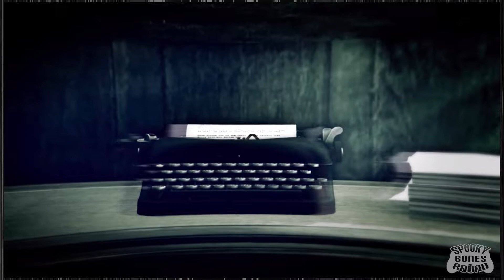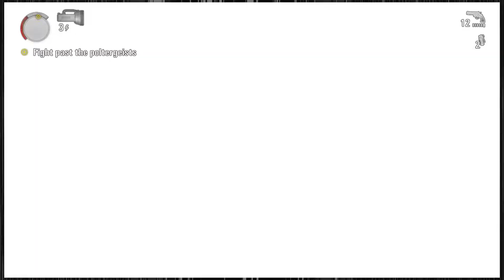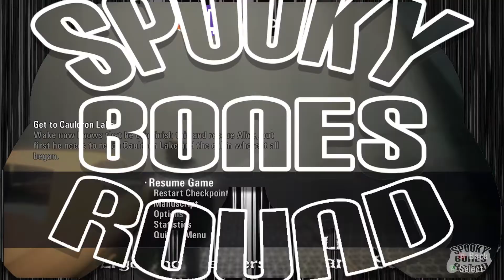Alan Wake EPISODE #18: Everything and the Kitchen Sink | Super Bonus Round | Let's Play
After 4 years removed from the playthrough (and just a few days away from a remaster), John and Rich return to Bright Falls to solve the mystery of Cauldron Lake in Alan Wake (PC)